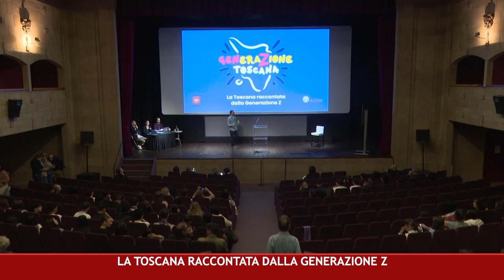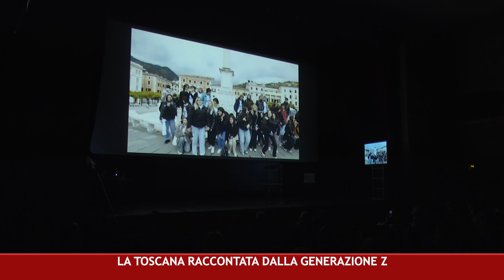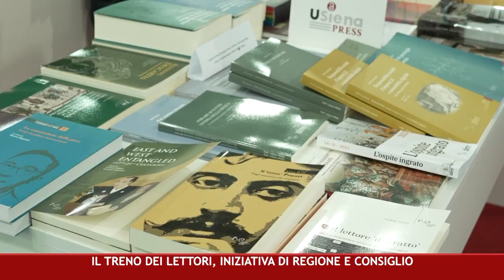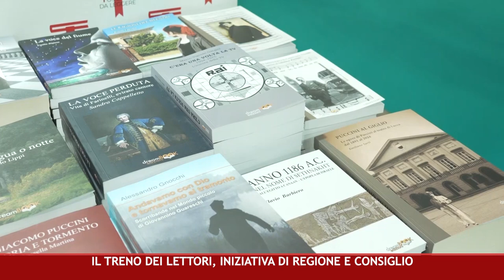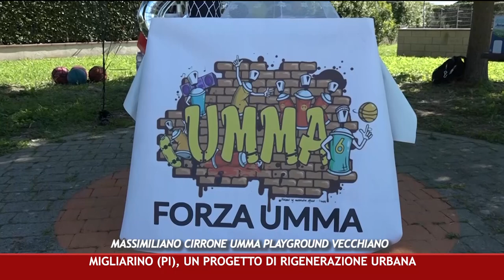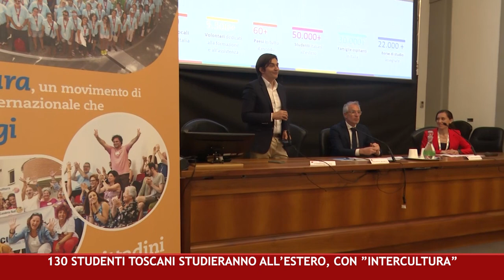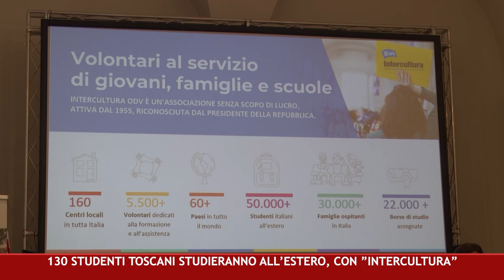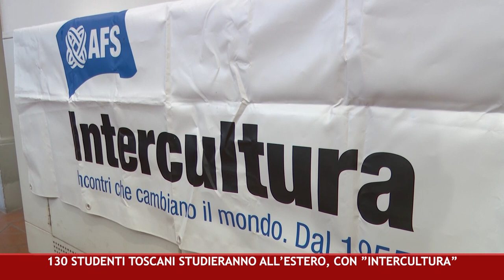CANALE 50 P 19 17 05 2024